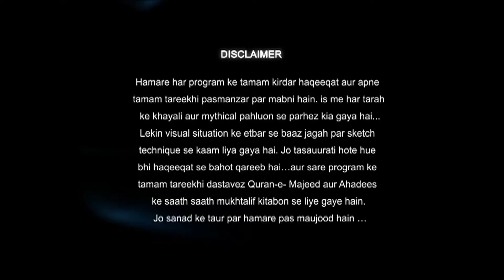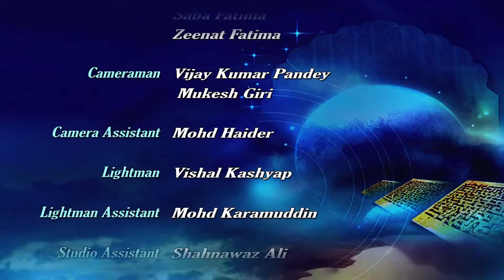Episode-9 Shahdat Janabe Muslim A S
Lecture about muharram azadariye karbala by syed hasan asif